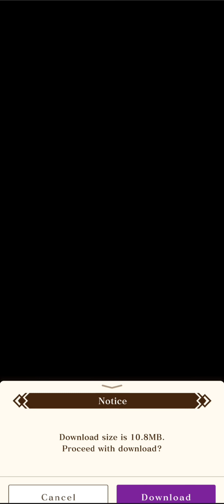【Tales of Luminaria】 Play! Episode 1 Chapter 4 { Ana-Maria Marschner }【Adventurer】Part 1/2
Tales of Luminaria a mobile game developed by Colopl. Published by Bandai NAMCO Entertainment and released on iOS and Android.
An anime adaptation by Kamikaze Douga has also been announced.

if you want to play the game or learn more about it.